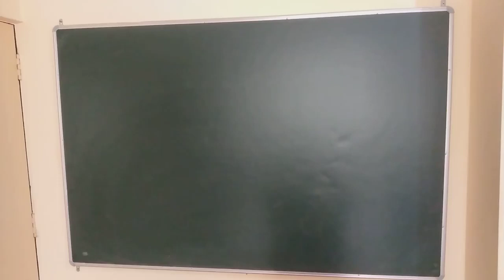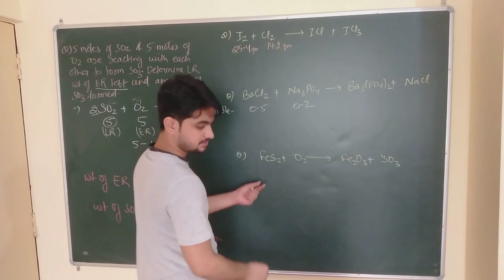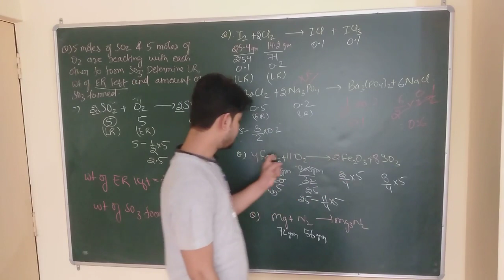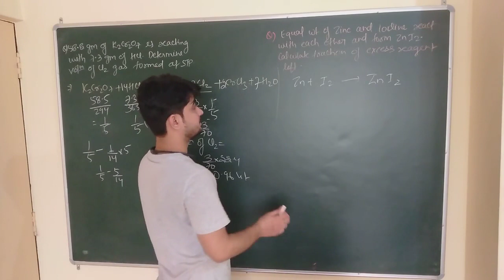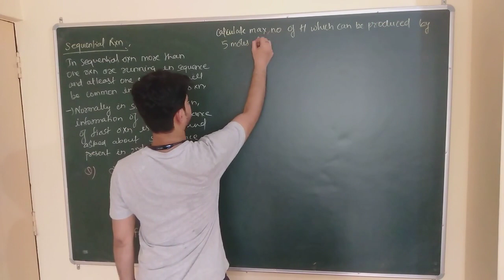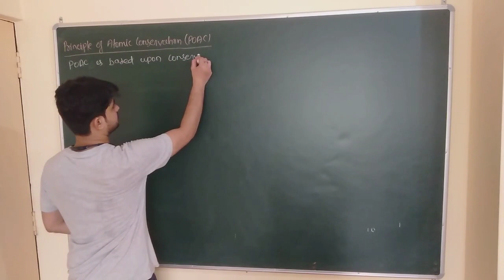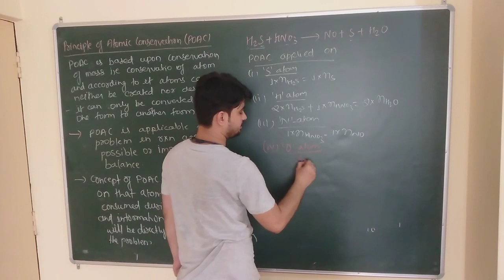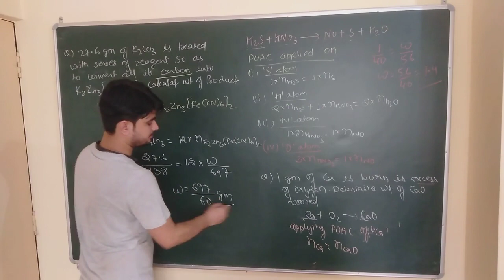MOLE CONCEPT leture 8